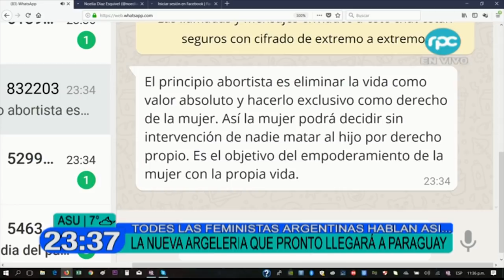EL REPASADOR - "TODES" LAS FEMINISTAS ARGENTINAS HABLAN ASÍ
"Todes", "Diputades", etc... la nueva "argelería" que pronto importarán nuestras "originales" feministas radicales paraguayas. No lo "dude".